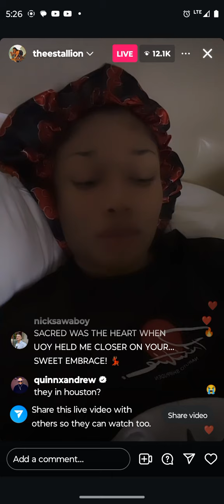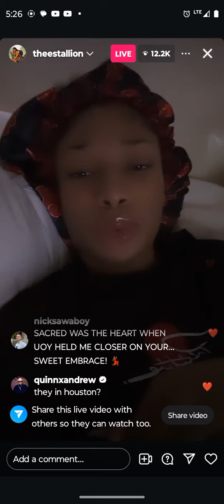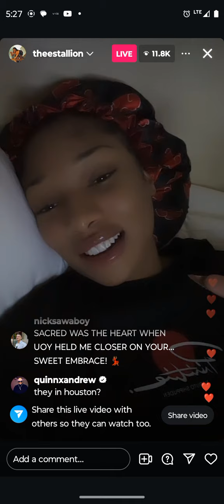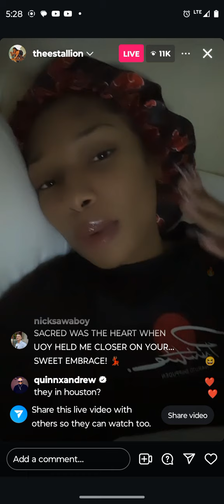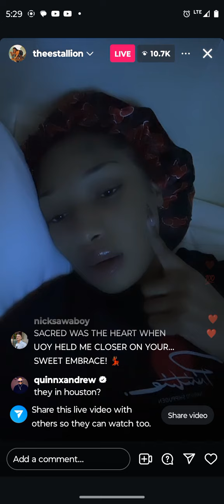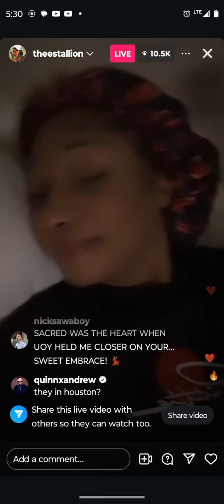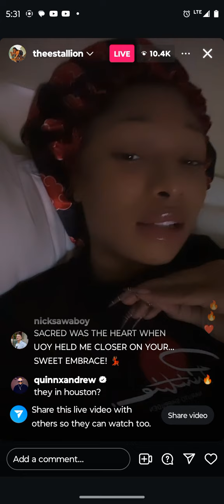Megan Thee Stallion IG Live 6-28-2024